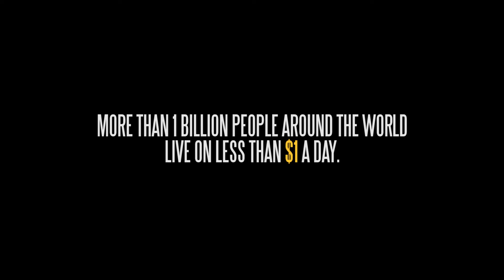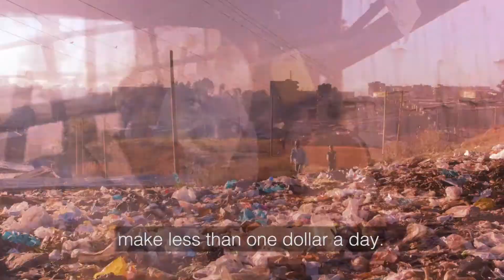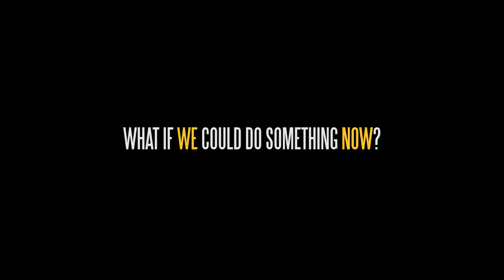Bright Hope Part 1: Extreme Poverty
Bright Hope helps extremely poor communities through local churches to put the entire community on the path to self-sustainability and bring transformation to all involved. to find out how you can make a difference.   Please Give!